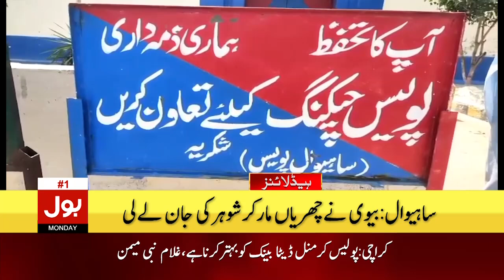Captain (R) Safdar Bashes Imran Khan | BOL News Headlines At 11 AM | PTI Leader in Jail